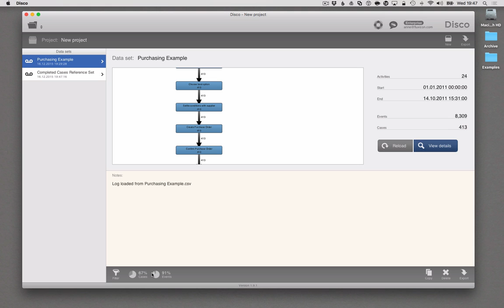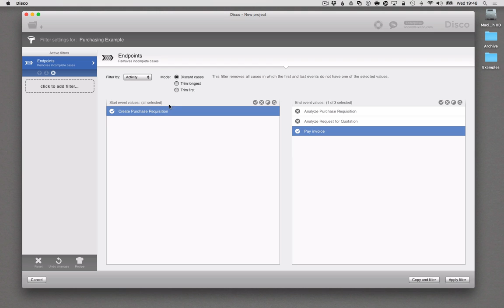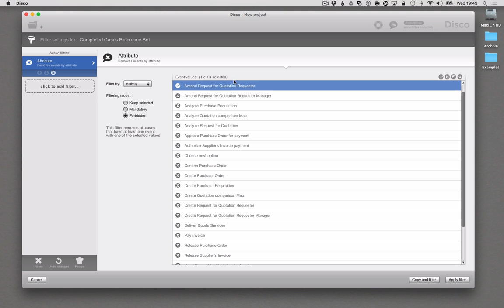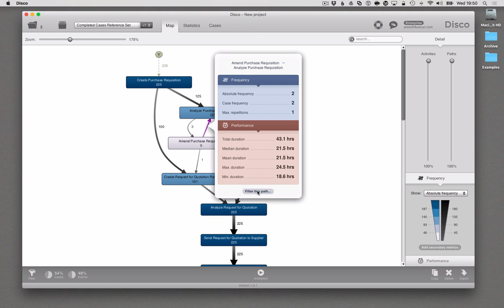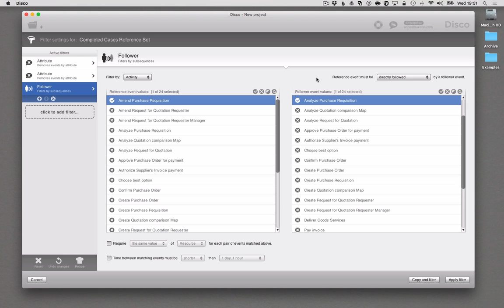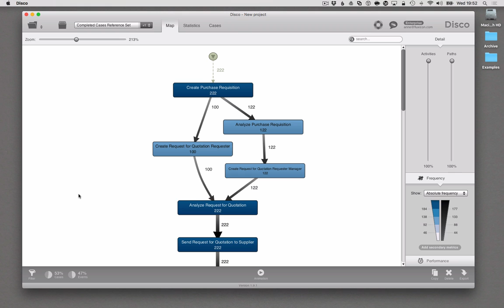How To Quickly Get To The 'First Time Right’ Process With Process Mining in Disco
When people talk about the ‘First Time Right’ principle, they typically refer to the goal of running through a business process without the need to redo certain steps (because they were not right the first time). You also do not want to do unnecessary extra steps (referred to as ‘Waste’ in Lean) that ideally should not be there.

So, when you analyze your process with process mining you often want to focus on these repetitions, the extra steps and other kind of rework, to understand where and why these inefficiencies are happening.

But one of the goals of your process mining analysis might be to find out how many cases follow the ‘First Time Right’ process in the first place. Is 80-90% of the process going through the ‘First Time Right’ process flow? Or is it more like 30%?

In the above video, we show you how you can perform such a ‘First Time Right’ analysis with Disco very quickly.